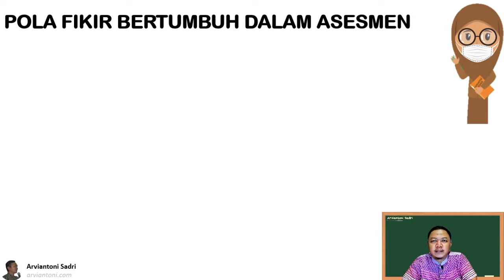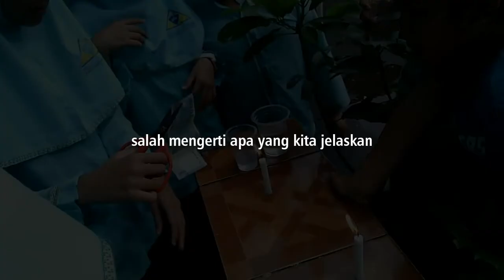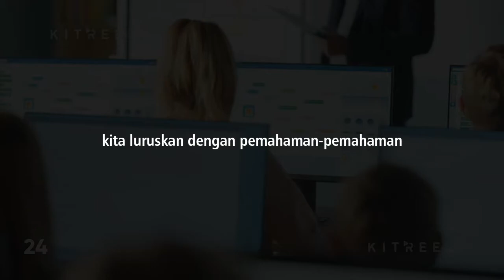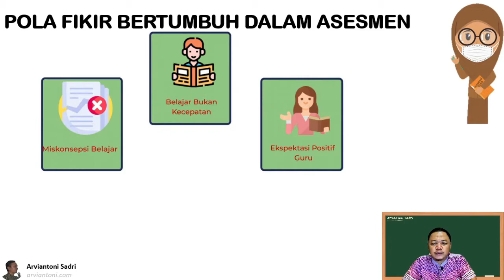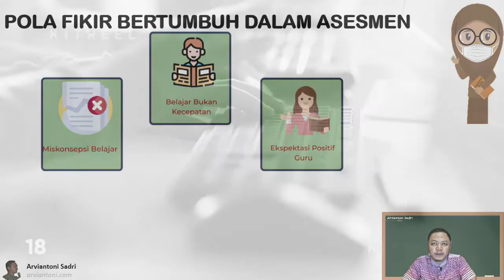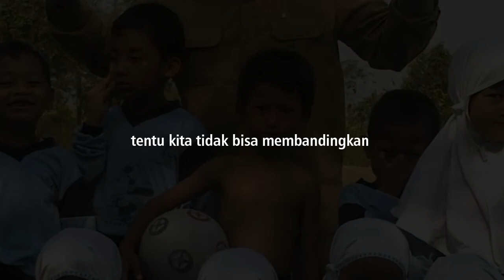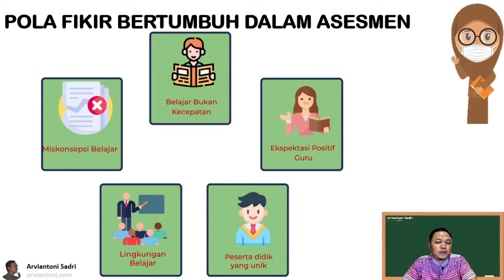Bagaimana Paradigma Asesment yang tepat ?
Pola Fikir bertumbuh dalam asesment